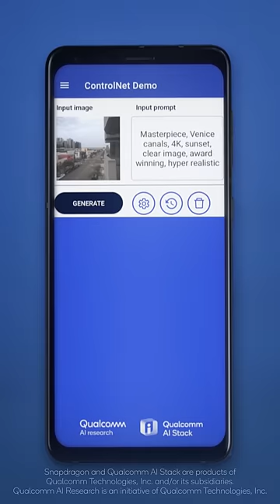World’s fastest ControlNet demo running on a phone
In February 2023, we showcased the world’s first demo of Stable Diffusion running on an Android phone, which is also an accepted demo at CVPR this year. Now, Qualcomm AI Research is demonstrating ControlNet, a 1.5 billion parameter image-to-image model, running entirely on a phone as well. ControlNet is a class of generative AI solutions known as language-vision models, or LVMs. It allows more precise control for generating images by conditioning on an input image and an input text description. In this demo, AI images are generated on the mobile device in under 12 seconds without requiring any cloud access, allowing an interactive user experience that is efficient, enjoyable, reliable, and private. The impressive performance was achieved with a suite of full-stack AI optimizations across the model architecture, AI software, and neural hardware accelerators. Our advanced AI tools and hardware used for this process include the AI Model Efficiency Toolkit (AIMET), the Qualcomm AI Stack, and the Qualcomm AI Engine.